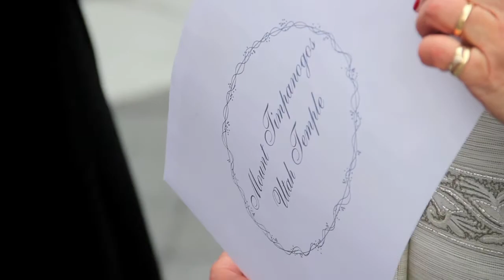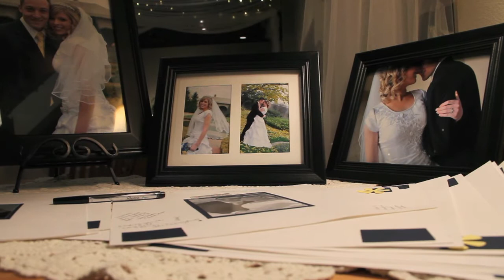Christine and Wade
Here is the short highlight version of a wedding I filmed yesterday in American Fork. Beautiful wedding and couple! I'll post the finished version once I'm all done.